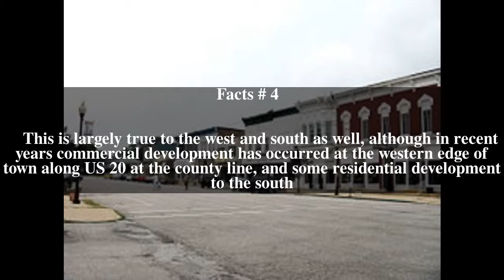New Carlisle Historic District Top # 5 Facts